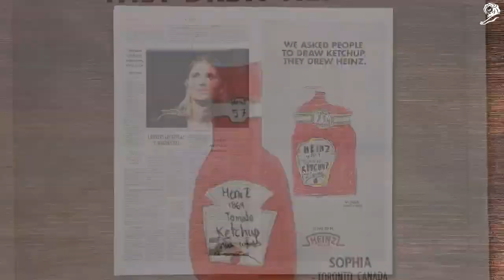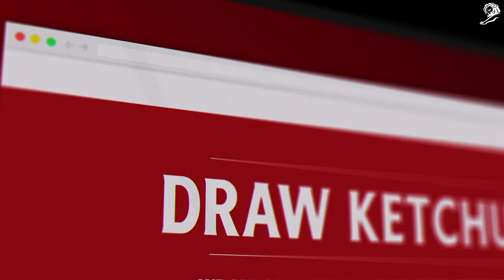Heinz Ketchup - It Has to be Heinz - Rethink, Toronto